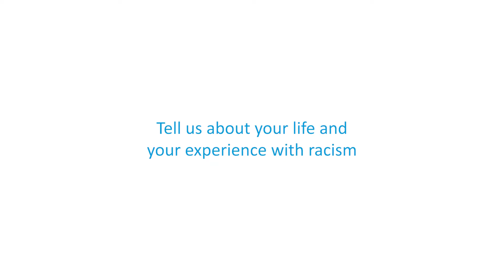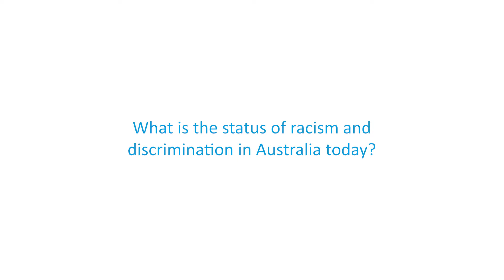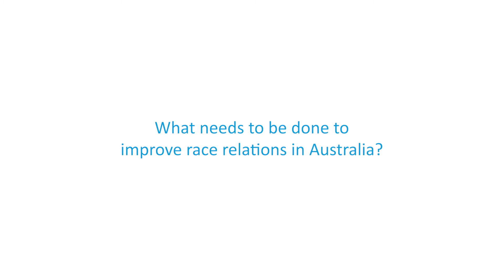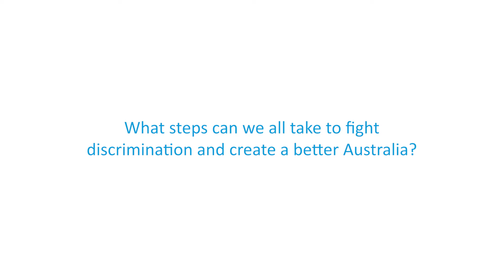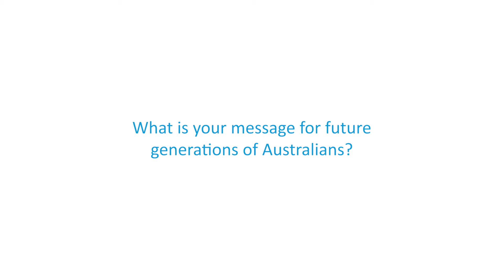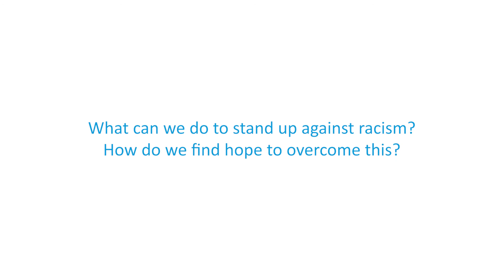UNAAWA Interview with Nyoognar Elder, Ben Taylor AM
Interview with the Yued elder & WA Deaths in Custody Watch Committee Co-Chair on discrimination and the path forward for Indigenous lives in Australia.

For more information about what we do at the UNAAWA,

Video Credits:
Producer & Director: Sandy Y L Chong
Videographer: Lily Jovic
Organisation: United Nations Association of Australia (WA Division)